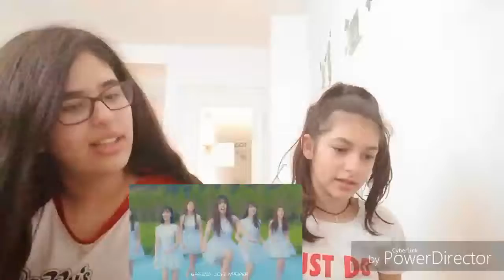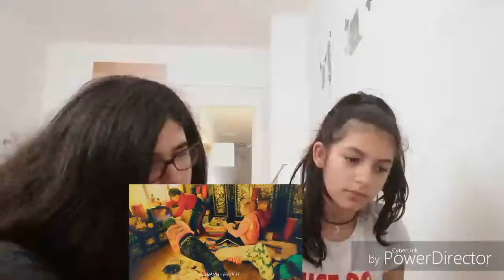Unser aller erstes Video❤️🌚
Wir beide hoffen das es euch gefällt
Und zu dem nächsten Video morgen könnt ihr jzt oder morgen schreiben spätestens bis um 18:30
LG Yuki & Nao lieb euch❤️🌚